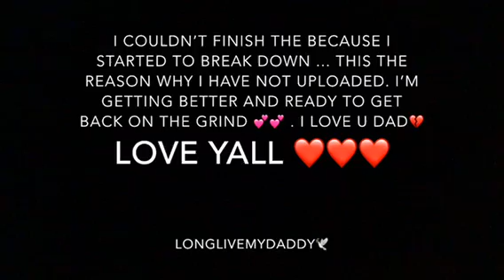My Dad D.I.E.D.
LONG LIVE MY DAD